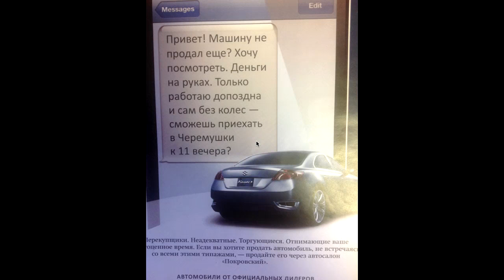Эффективная реклама агентства недвижимости. Хороший пример связки "проблема - решение".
Познакомьтесь с курсом "Неочевидные законы эффективной рекламы" и Вы узнаете: Как построить очередь из клиентов в агентство недвижимости с помощью нестандартных ходов и продвинутых технологий? Перейдите по ссылке

каталог книг вебинаров курсов и тренингов для риэлторов и руководителей агентств недвижимости